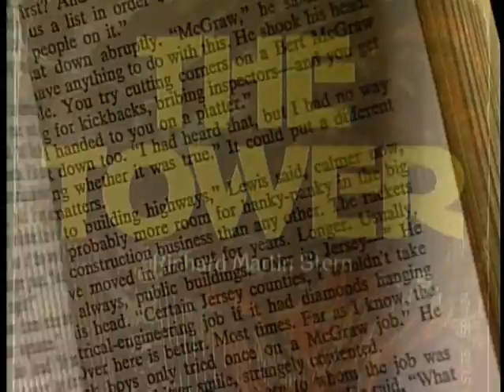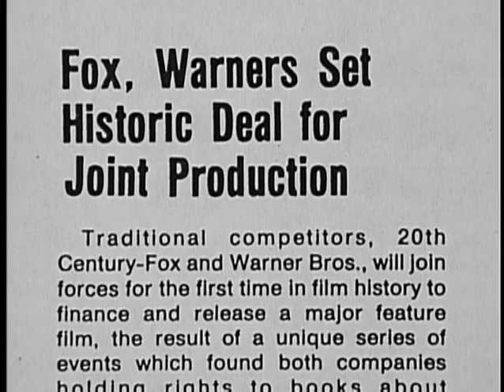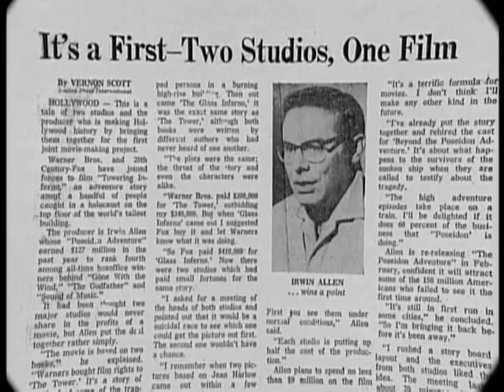THE TOWERING INFERNO - AMC BACKSTORY - THE TOWERING INFERNO PART 1